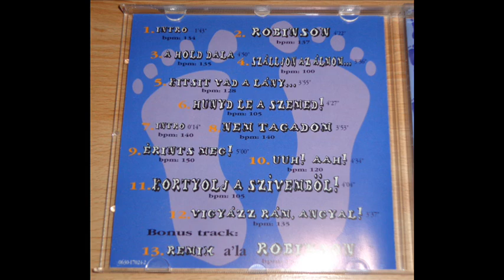ÁMOKFUTÓK - NEM TAGADOM (WITH INTRO) (ALBUM VERSION) (℗1996)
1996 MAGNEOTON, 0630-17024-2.